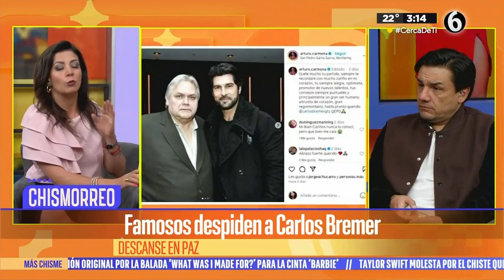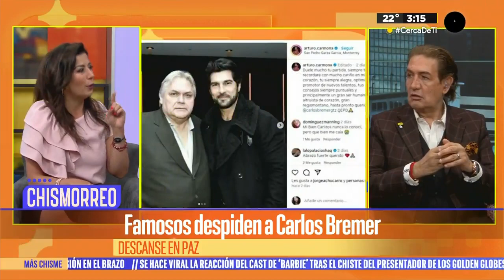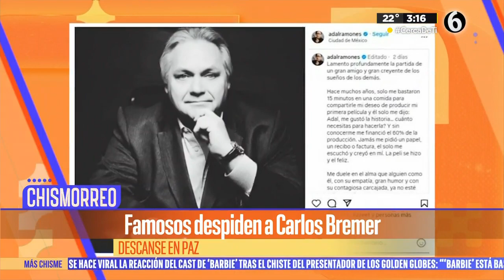Famosos despiden a Carlos Bremer | El Chismorreo